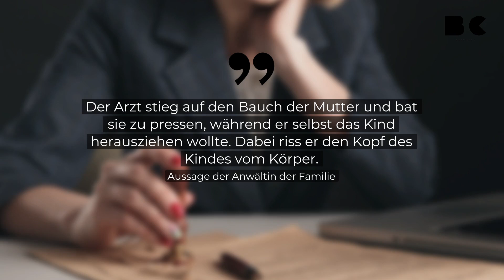Brasilien: Arzt tötet Baby bei Entbindung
In Belo Horizonte, Brasilien, hat ein Arzt offenbar ein Baby bei der Geburt getötet. Das berichten mehrere brasilianische Medien unter Berufung auf die Polizei und die Anwältin des verstorbenen Kindes. Der Arzt, welcher am Universitätsklinikum Minas Gerais angestellt ist, habe dem Säugling bei der Geburt den Kopf abgerissen.